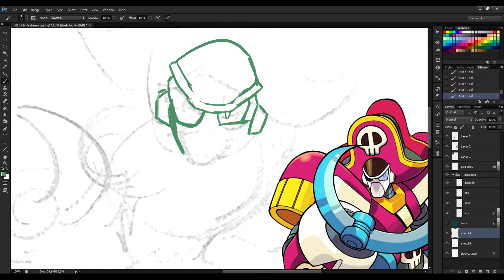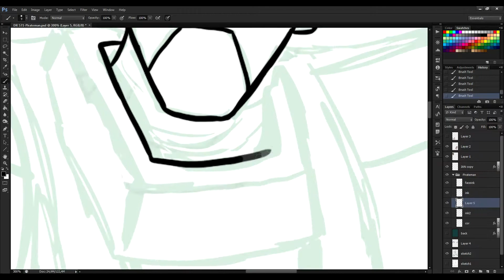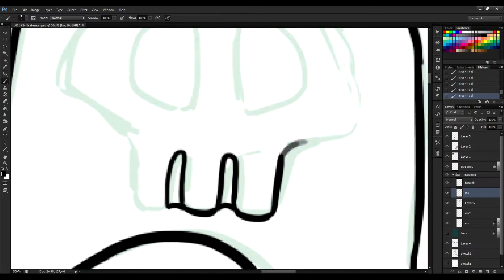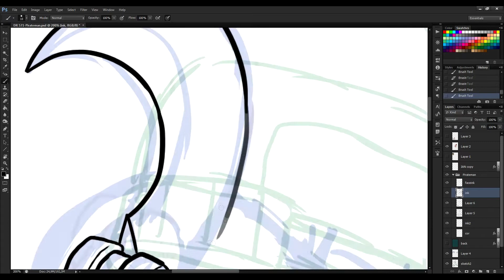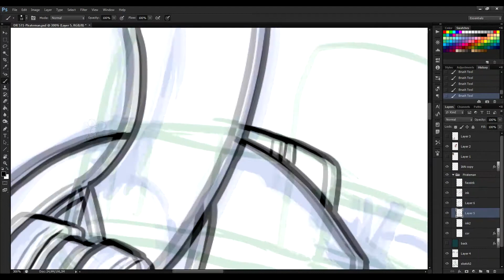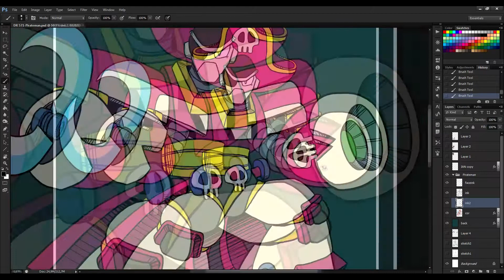Speed Drawing - Pirateman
Me drawing Pirateman for my project, Daily Rockman, which you can check out below: